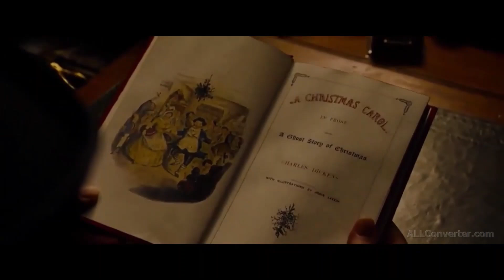PARODY #1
THIS IS A SPECIAL HOLIDAY VIDEO DEDICATED TO ALL THE CHRISTMAS MOVIES I WATCHED AS A FAMILY, ALON WITH MY MOM AND ME CELEBRATING OUR HAPPY HOLIDAY TIME EVERY SINGLE CHRISTMAS. ENJOY WATCHING THE VIDEO!